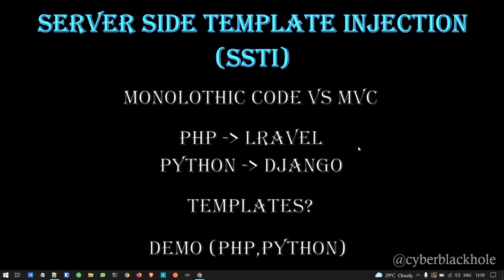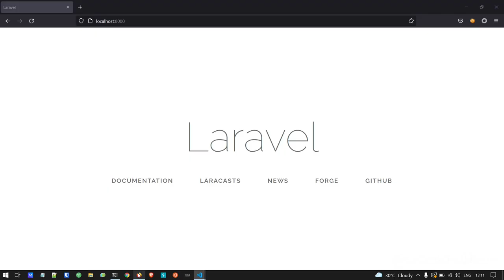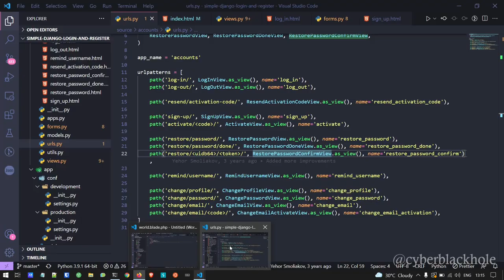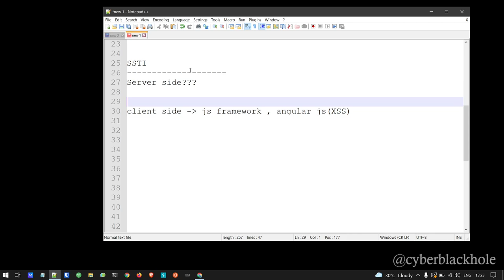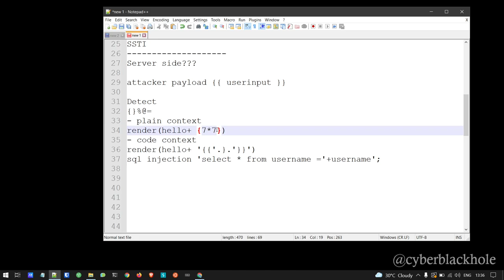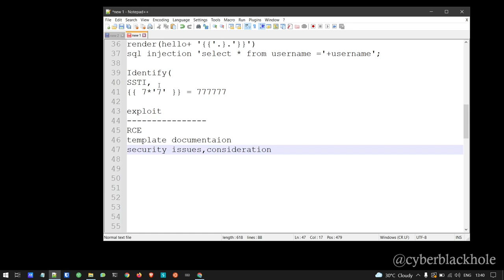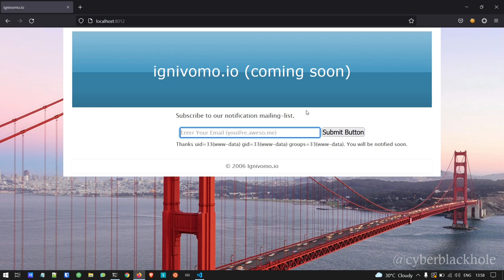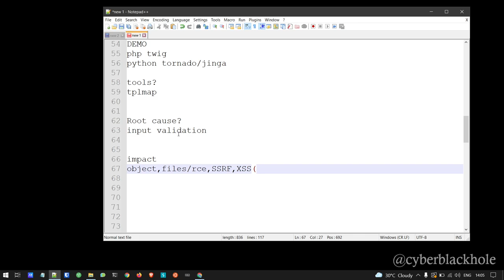WAPT-E12 | A3-Server Side Template Injection (SSTI) | php, python demo | Tamil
Chapters:
0:00 Introduction
0:50 Monolothic Code
2:24 MVC
4:00 PHP Laravel MVC Code
9:32 Python Django MVC Code
12:23 What is Template Engine
13:58 Template Types
14:52 What is SSTI?
17:06 SSTI Methodology
17:20 Step 1 Detect
21:07 Step 2 Identify
24:24 Step 3 Exploit
27:35 PHP Twig Demo
31:16 Python Tornado Demo
34:25 Tools
35:05 Root cause
35:40 Impact